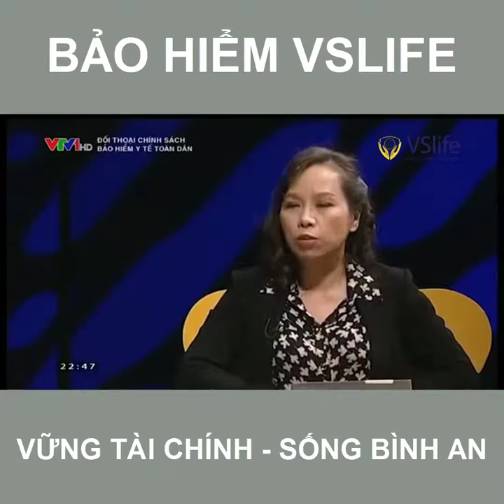Luật sửa đổi bổ sung Bảo hiểm y tế có gì mới P1